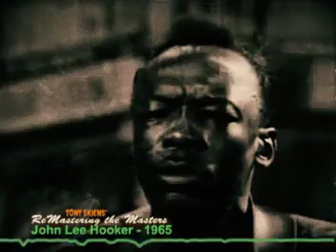John Lee Hooker - 1965 - Remastered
This video may look a bit corny, but John Lee gives it heavy soul...